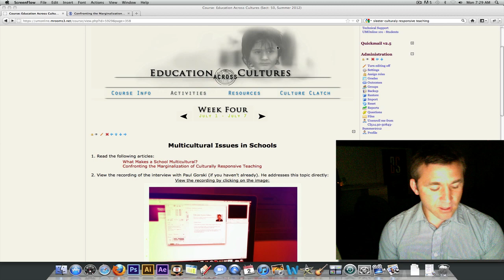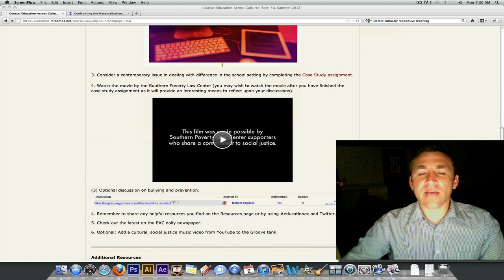EAC - Week 4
Overview of Week 4